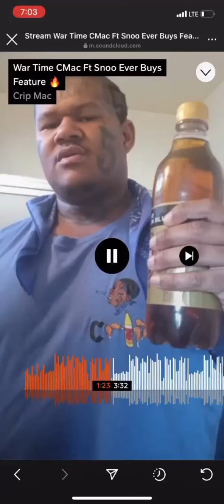Dm Me 5 FFEATURE on this $500 Instagram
War time FFEATURE